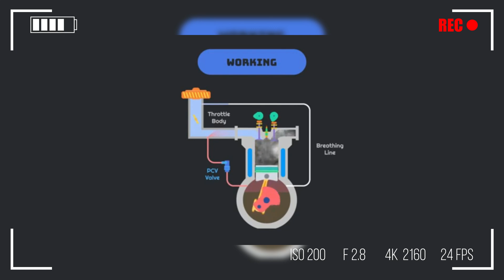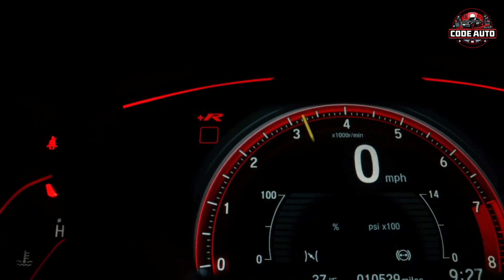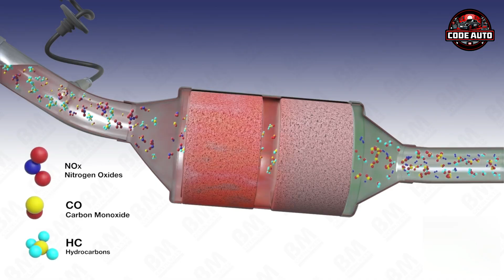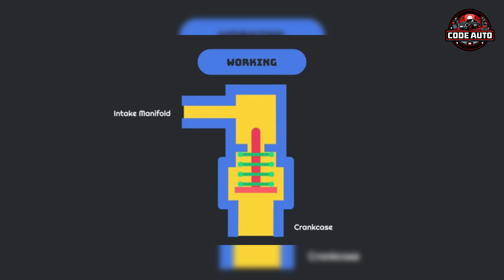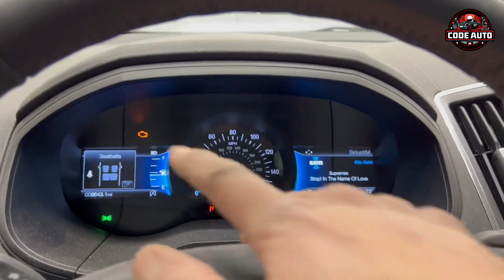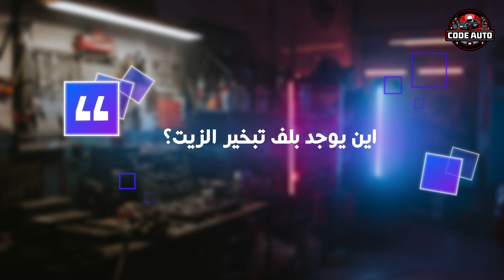بلف تبخير الزيت.. 7 علامات تدل على تلفه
🔴في الحلقة دي هنتكلم عن بلف تبخير الزيت أو الـ PCV Valve، وهنعرف سوا إزاي وظيفته البسيطة دي ممكن تأثر بشكل كبير على أداء المحرك!
🔹هتتعرف على 7 علامات واضحة بتقولك إن البلف ده تالف، وإزاي تجاهله ممكن يسبب أعطال غريبة أو استهلاك زيت غير طبيعي.
🔹لو بتحب تحافظ على عربيتك وتفهمها أكتر، الحلقة دي هتفيدك جدًا 👌
📌 ما تنساش تشترك في القناة وتفعل الجرس علشان توصلك كل الحلقات الجديدة عن صيانة وأعطال السيارات 🚗💨
00:00 مقدمة
01:32 وظيفة بلف تبخير الزيت (PCV Valve)
03:57 أعراض تلف بلف تبخير الزيت
06:17 متى يجب تغيير بلف تبخير الزيت؟
06:59  الفرق بين بلف تبخير الزيت في نظام PCV و CCV
07:36 اين يوجد بلف تبخير الزيت؟
07:54 هل يمكنك تنظيف بلف تبخير الزيت PCV؟
08:13 هل بلف التبخير يسبب تفتفه؟